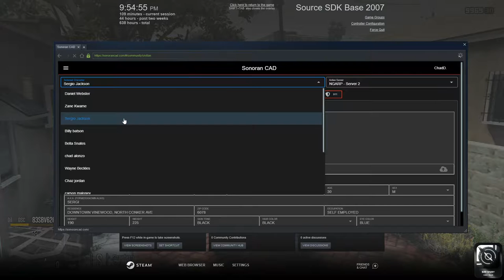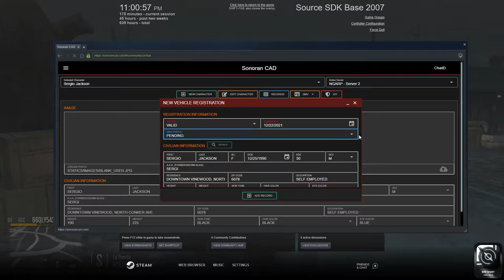Get Out My Neighbourhood || Conservancy LIVE #2 || North Georgia Roleplay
Hey y'all in this live stream, you will see me fight against all odds to get people out of my neighbourhood.  There was a car show that the gang did not authorise so we did some drive-by shootings to drive them out.  Spoiler, SteveTheGamer55 got shot.  At NGARP we focus on serious and realistic RP.  My goal is to be one of the first Caribbean Youtubers and Streamers to make it. I cannot do that without your help. Thank you for rocking with me.